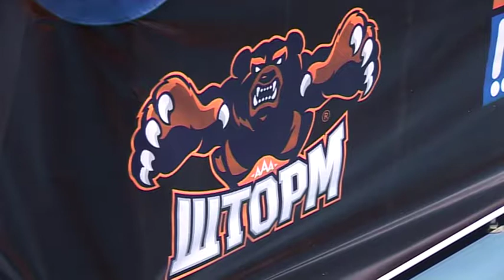Открытый областной турнир по ММА им Александра Шлеменко